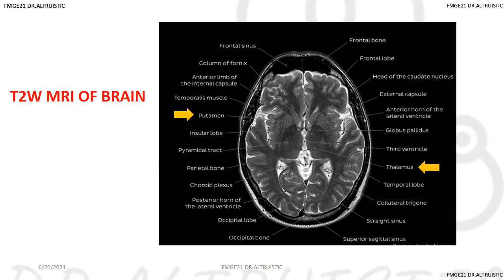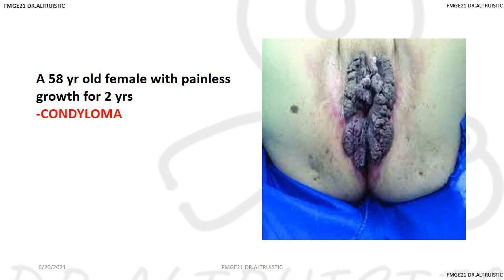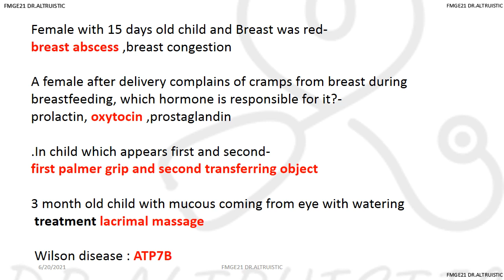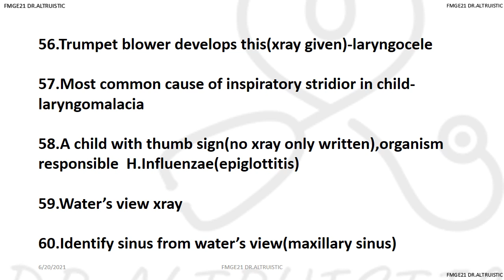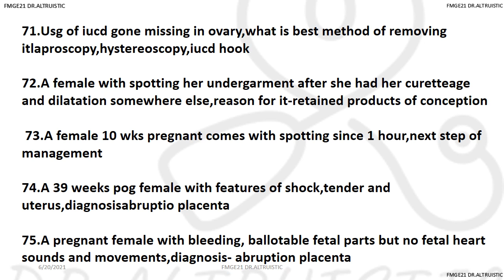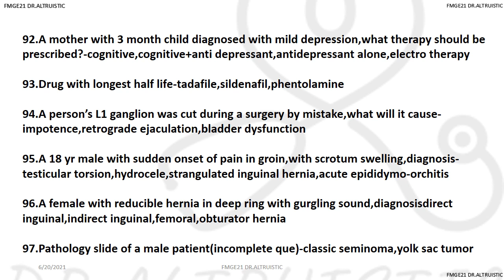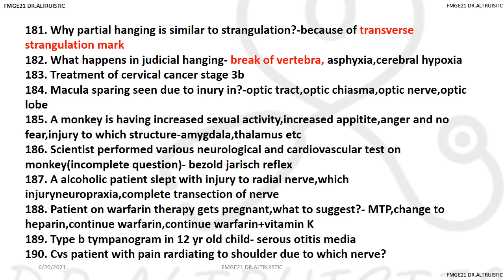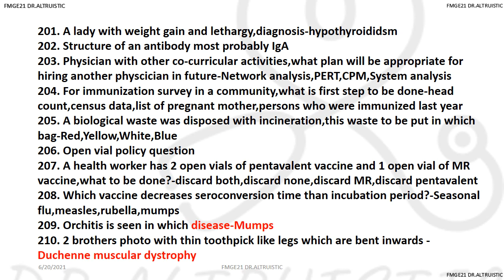200+ RECALL QUESTIONS FMGE JUNE 2021 ll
BIG THANKS TO OUR FRIEND @SAUNILSHAH for compiling this file and sharing it with us. Thank you so much for your efforts and support.